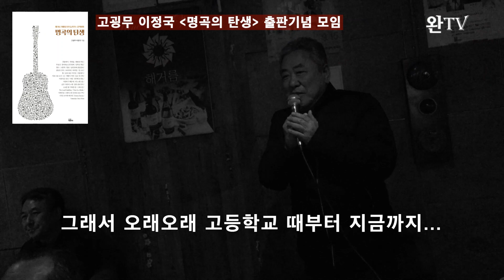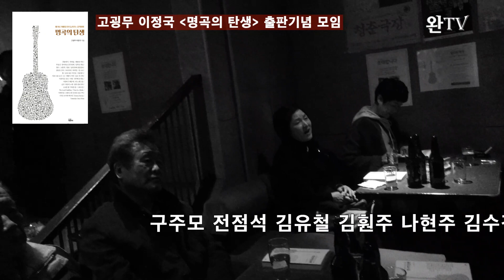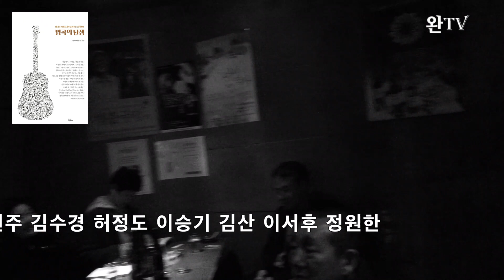가톨릭 마산교구 배기현 주교가 부르는 박인희의 '세월이 가면'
가톨릭 마산교구 배기현 주교가 음악카페 해거름에서 열린 고굉무 이정국의 책 '명곡의 탄생' 출판기념 모임에 참석했다. 인사말을 청했더니 책 속에 있는 노래 중 박인희의 '세월이 가면'을 모니터도 없이 유창하게 불러주셨다.